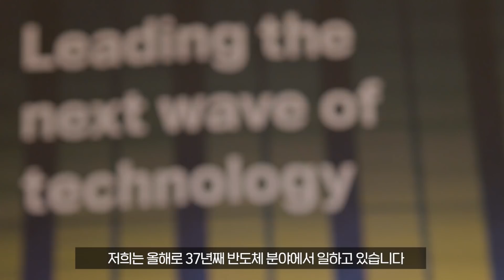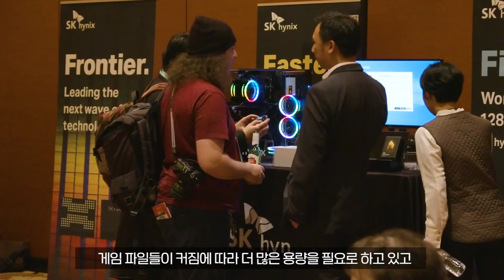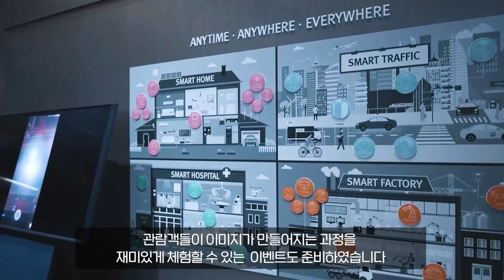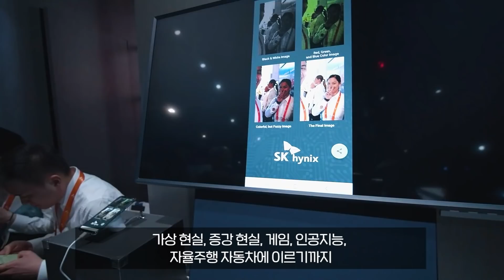[CES 2020] SK 하이닉스, CES 2020 반도체의 미래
SK 하이닉스는 CES 2020에서 핵심 기술과 함께 미래의 “메모리 중심 세계”를 보여주었습니다.
최신 기사를 확인하십시오.